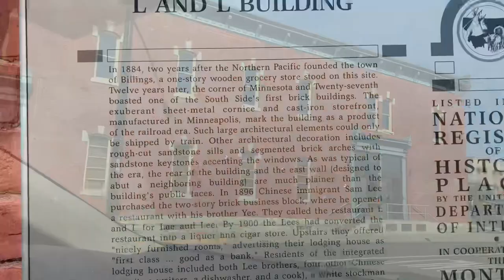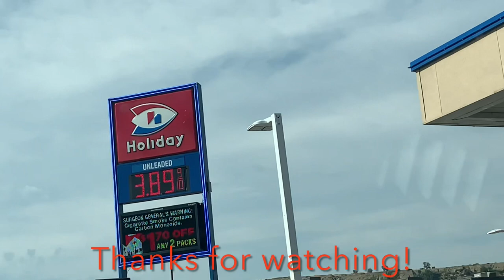BILLINGS VILLAGE RV PARK [BILLINGS MONTANA]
Exploring Billings on a pleasant Sunday afternoon.